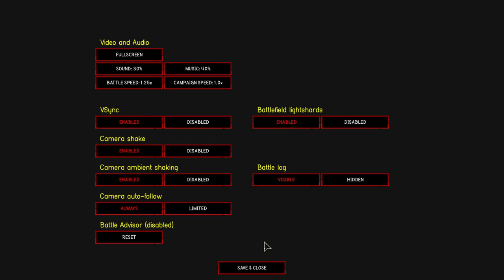[FR] Urtuk The Desolation - Ep45 - Assaut sur les bandits !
Les bandits, c'est eux ! Nous sommes nous totalement légitimes ! D'ailleurs on s'est pas du tout évadés !

N'oubliez pas, pour profiter des épisodes en avant-premières retrouvez les vidéos sur Peertube